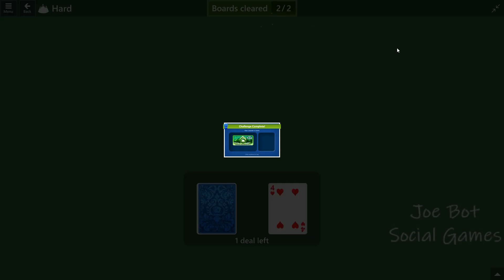Microsoft Solitaire Collection - Tripeaks - September 7 2021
Solution Microsoft Solitaire Collection - Tripeaks - September 7 2021 -